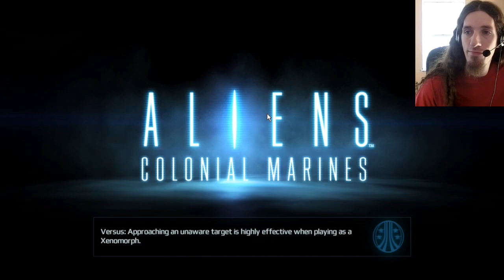Aliens Colonial Marines Part 8 - What a surprise...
Oh my! The Xenomorph is ready to birth! That means Bella might just DIE! What shall happen now? Take a wild guess.